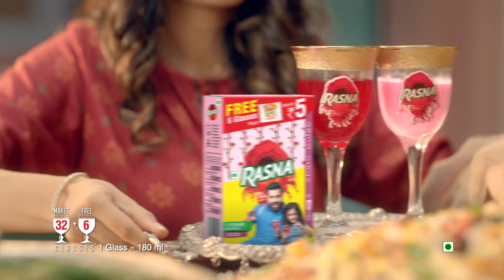RASNA SHAHI DAWAT Rohit Sharma